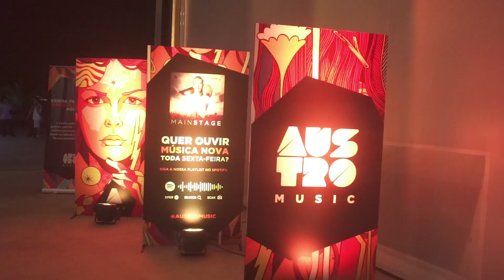Entrevista DIB - Austro Music nos Bastidores do RMC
A Gabi Brandt e a Clara Maia foram descobrir as influências do D.I.B nos bastidores do Rio Music Carnival. ⚡🖤🔥 Vem ver!